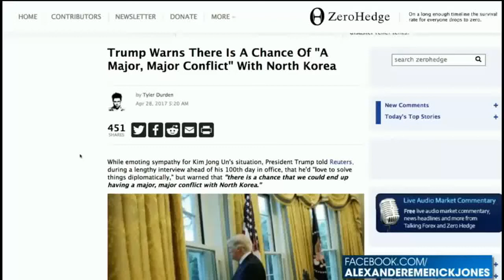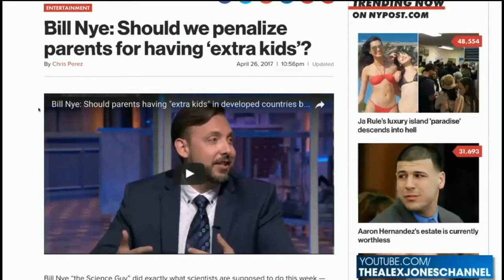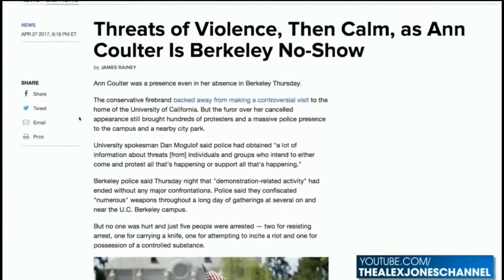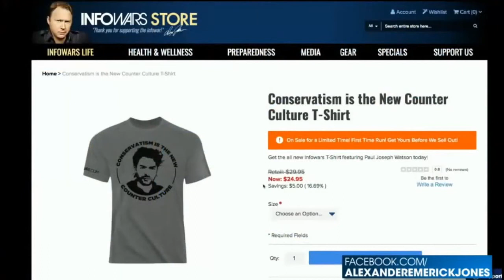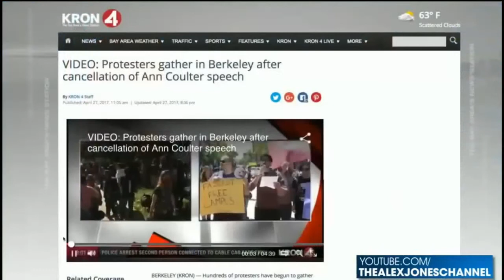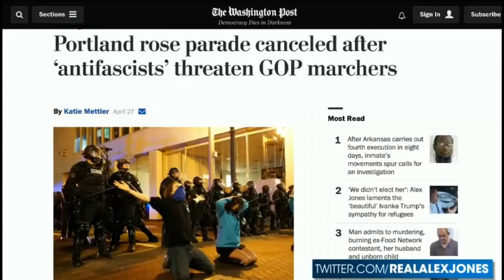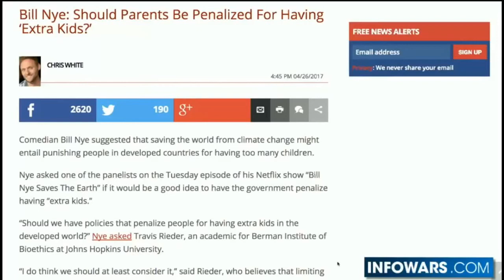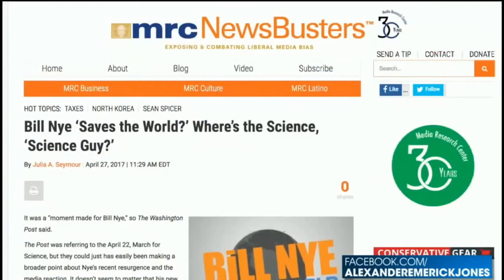Situation in North Korea seriously out of control Putin Update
The situation had deteriorated so much it was now “balanced on the verge of a large-scale conflict”, said the Russian leader. On Monday, the rogue state, which sees joint US-South Korea military manoeuvres as preparation for invasion, fired a missile over Japan.

Putin said a plan by Moscow and Beijing, that would involve North Korea halting its missile programme in exchange for the US and South Korea ending large-scale war games, was a way to gradually reduce tensions.